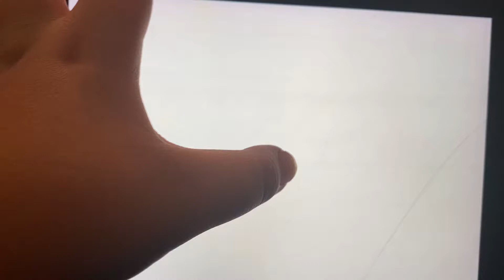You’re watching Disney Channel Disney fairies